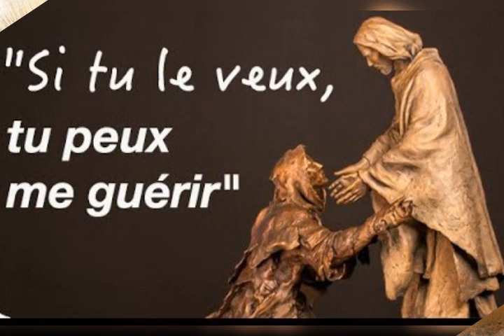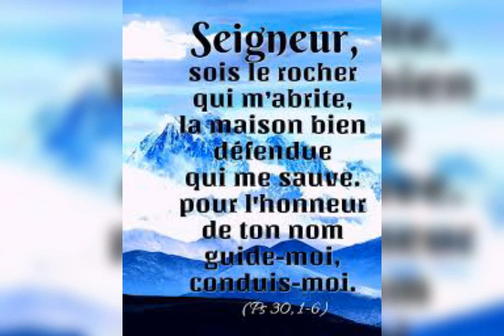ÇA SORT DÈS QUE ÇA SORT